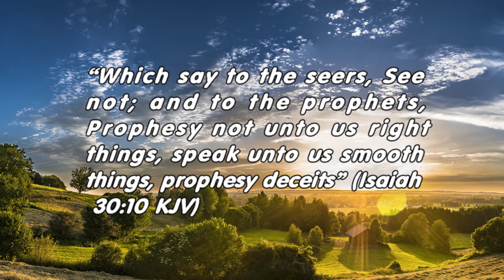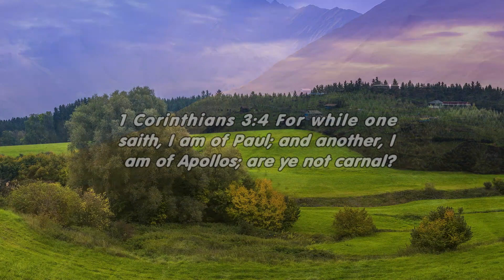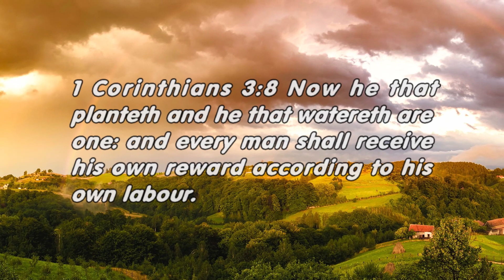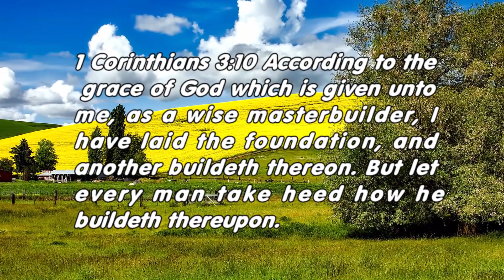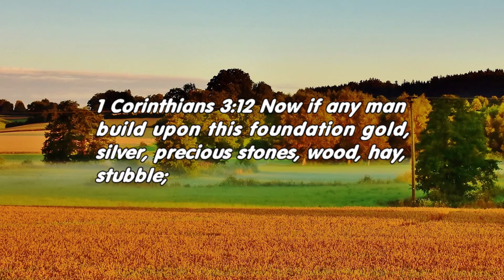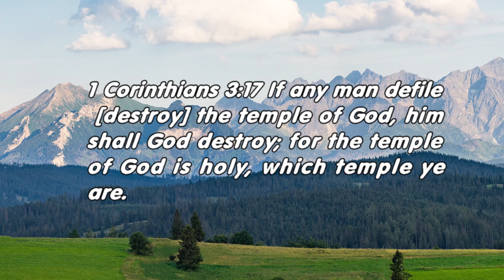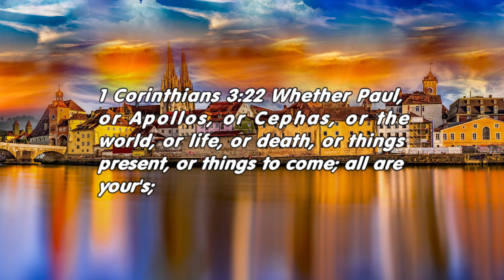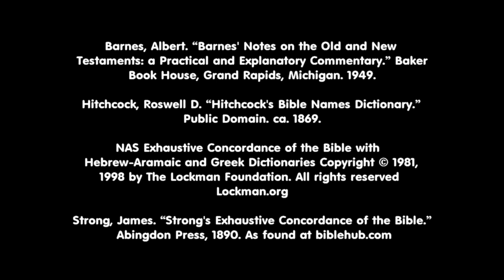Church Leaders (1 Corinthians 3)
Now comes that chapter that many congregations would not want to hear. Let’s listen to what God’s minister has to preach to the Corinthians. Could it apply to us too? Notes